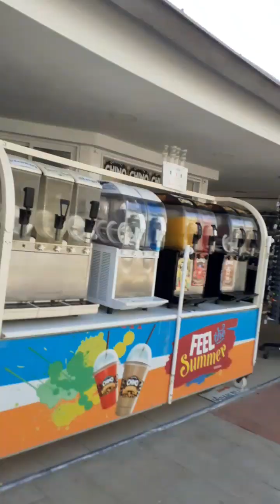LAKAD PUNtAnG BUS STOP